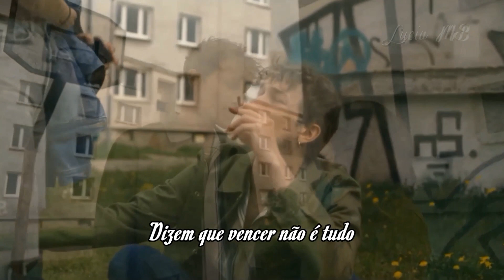Richard Marx I Can't Help It Tradução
Músicas Inesquecíveis By Lucia MB19
It is not intended to infringe copyright. (Não há intenção de infringir direitos de autor)

Richard Marx
Compositor: Richard Marx

Why does the air turn warm whenever you're close
Why does my mind no longer wander, straight to you it goes
I'm trying not to lose myself inside you
But then maybe lost is where i want to be
That i fell in love
I can't help it
That you're the one
My heart won't listen to my plea
Because it knows that i'm for you and you're for me
Baby, i can't help it
I can't help that we were meant to be
I was so sure my love story had been told
But life has a way of throwing stones in the road
They say winning isn't everything
But you're the one thing i'm not willing to lose
You're the stars and i'm the sky
Like one until the end of time
Oh, oh
That i need you this way
That it's time you hear me say